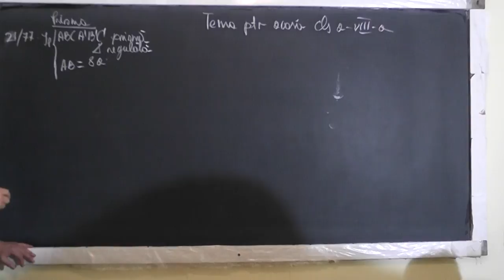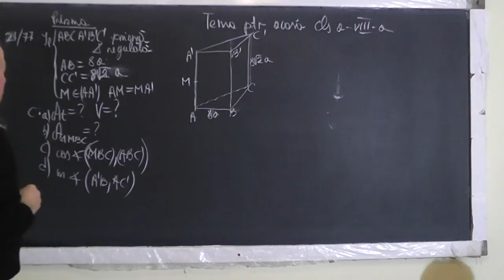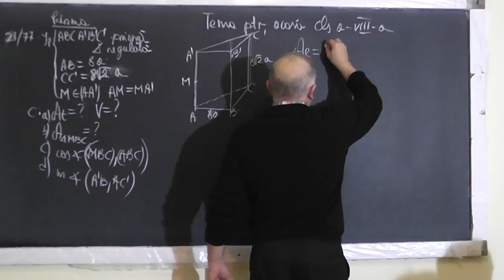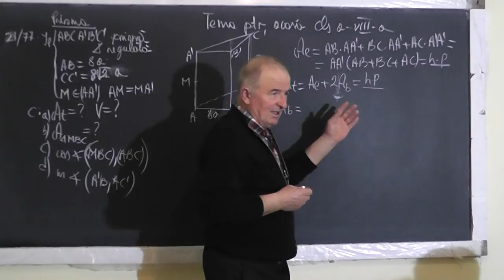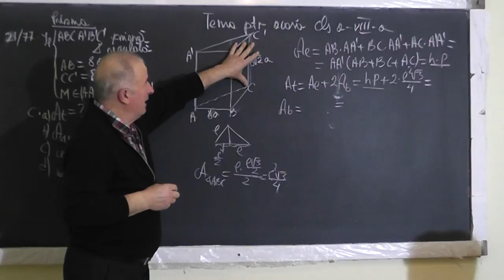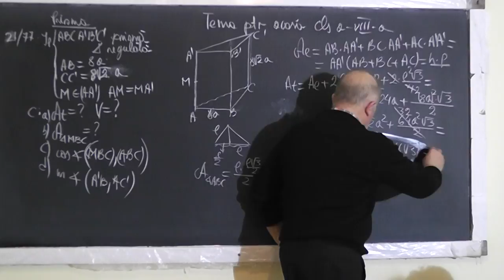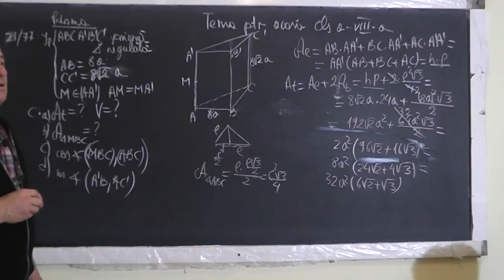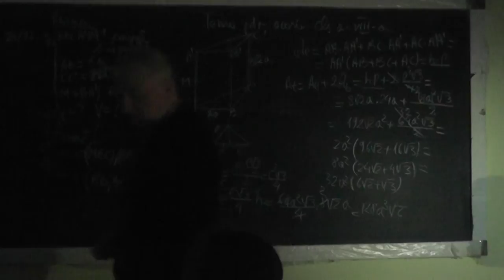1/3 Lectia 1389 Prisma Unghi diedru Distanta intre 2 drepte Unghiul dintre 2 drepte Clasa 8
Aceste lectii sunt SUSTINUTE de VOI si daca va sunt utile, as aprecia un Like, Share, Comment - In aceasta lectie de matematica pe care o puteti vedea in direct si pe ne ocupam de tema pentru acasa la clasa a VIII-a la geometrie in spatiu. Din cuprins: Prisma, Aria laterala, Aria totala, Volumul, Unghi diedru, Distanta dintre 2 drepte, Unghiul a doua drepte necoplanare.
- VIDEO MATEMATICA cu Proful Online sau cautati pe Google: profu online Ioan Ursu